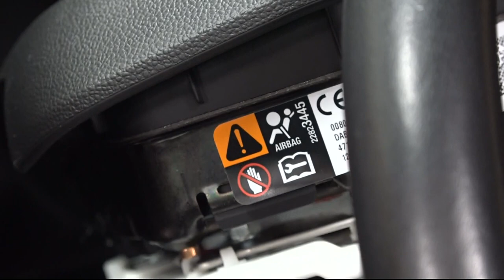What's driving airbag thefts in our area? | Verify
Airbag prices are currently inflated because of supply chain issues.